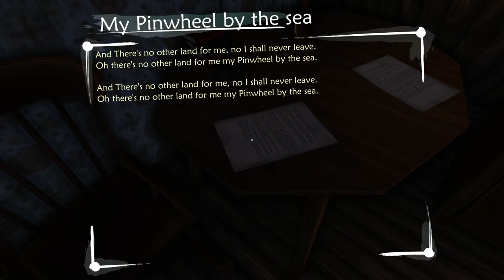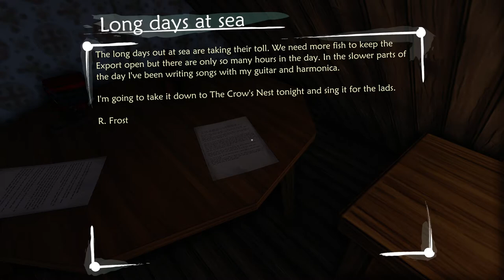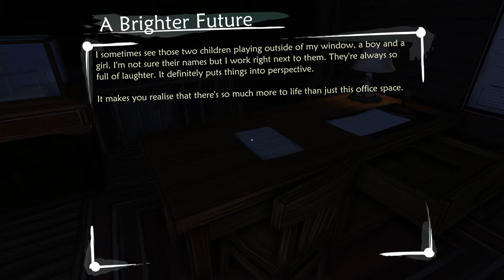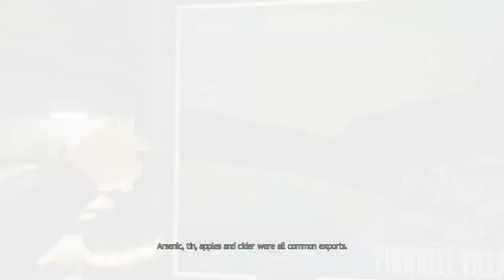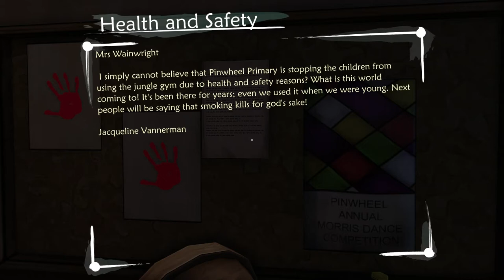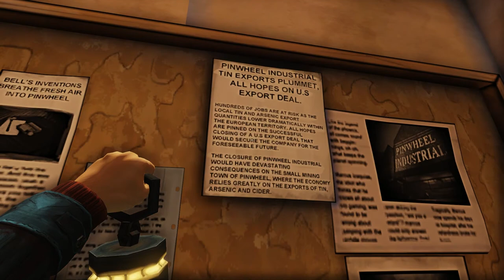Ether One (Ep. 11 - Pinwheel Village)